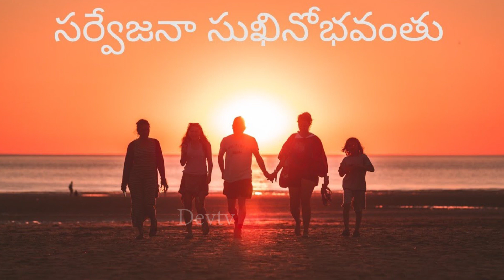కుంభ రాశి వారికి నవంబర్ 5 నుండి 11 వరకు జరగబోయేది ఇదే! | Aquarius Weekly Horoscope | Devtv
కుంభ రాశి వారికి నవంబర్ 5 నుండి 11 వరకు జరగబోయేది ఇదే!, Aquarius Weekly Horoscope, Telugu Astrology, Devtv.